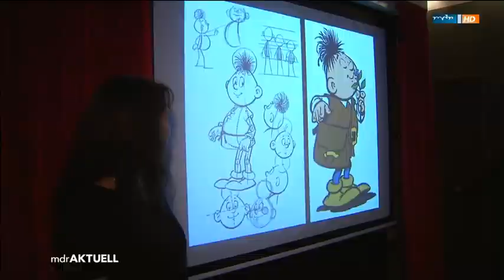Abrafaxe-Comics feiern mit Mosaik-Verlag Jubiläum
60 Jahre Mosaik-Verlag, 40 Jahre Abrafaxe, guter Humor und lustige Comicfiguren überdauern den Kalten Krieg in Europa. Die gezeichneten Comicgeschichten mit Charakteren ohne politische Einstellungen und ohne Gewaltdarstellungen haben Fans in der ganzen Welt. Glückwünsche zum Jubiläum!

Der MOSAIK Steinchen für Steinchen Verlag wurde 1991 gegründet. Er veröffentlicht seitdem das traditionsreiche 1955 erstmals erschienene MOSAIK. Darin erlebt der Leser die spannenden Comicabenteuer der Abrafaxe.
Die lustigen Abenteuer des MOSAIK werden Monat für Monat von einem Zeichnerteam in Berlin produziert. Historische Kulissen, Kostüme und kulturgeschichtliche Hintergründe finden sich nach aufwendigen Recherchen detailgenau und liebevoll umgesetzt im Heft wieder. Nicht zuletzt kann man in jeder Zeichnung den Spaß sehen, den das Team bei seiner einzigartigen Arbeit hat. (Mosaik-Verlag).

Seit mehr als 35 Jahren reisen Abrax, Brabax und Califax nicht nur um die Welt...(Mosaik-Verlag)

Comic-TV-Tipp:
Dokumentation über andere DDR-Kult-Comics:
22.12.15, rbb Fernsehen, 21:00 - 21:45 Uhr
"Das Geheimnis der Digedags" Kult-Comic aus der DDR. Dig, Dag und Digedag.
Die Digedags waren von 1955 bis 1975 die Haupthelden der in der DDR erschienenen Comiczeitschrift Mosaik. Die drei Protagonisten Dig, Dag und Digedag erlebten in mehreren großen Serien Abenteuer in Raum und Zeit. (wiki)